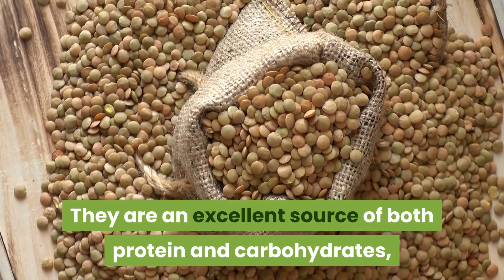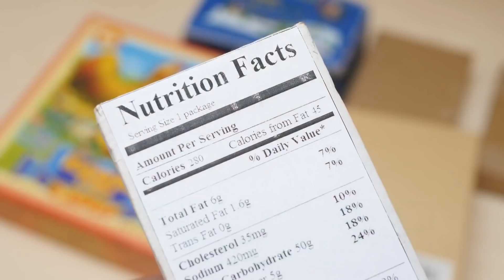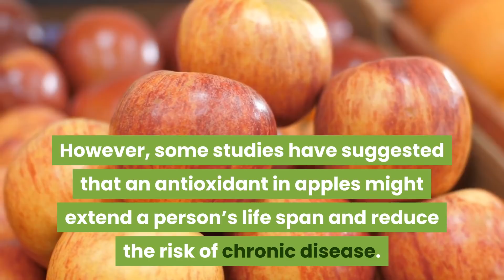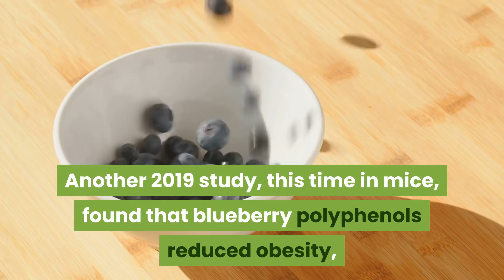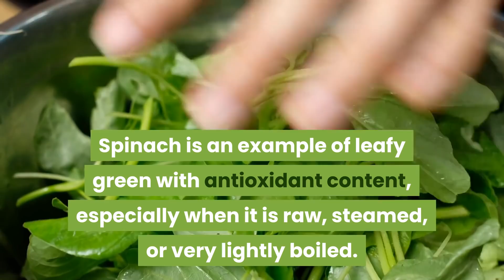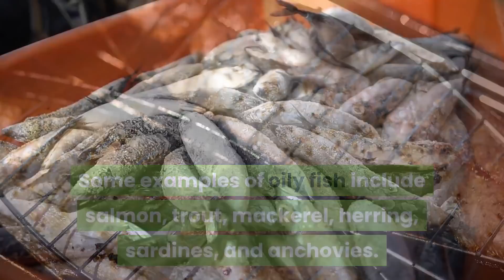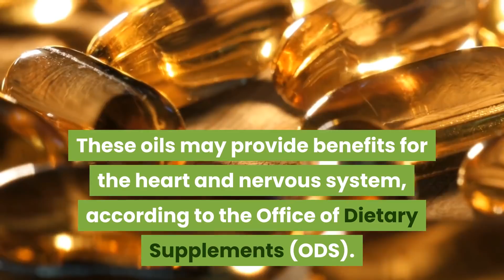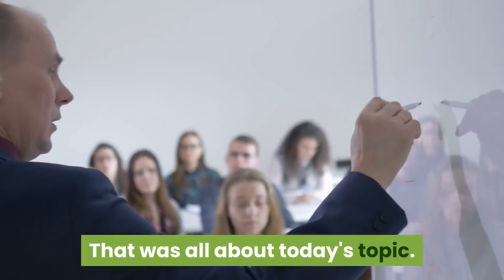Top 10 Healthful Foods | What are The Healthiest Foods? | Super Foods to Boost a Healthy Diet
Video Title: Top 10 Healthful Foods | What are The Healthiest Foods? | Super Foods to Boost a Healthy Diet

Topic Covers in this Video:
1. What fruit should I eat everyday?
2. Healthy foods to eat everyday
3. Top 10 healthy foods you must eat
4. Healthiest foods in the world 2021
5. What fruits should be avoided?
6. What should I eat everyday?
Reasons Why You Need To Eat Fruit:
Fresh fruits are a great option for breakfast, snack or dessert. Most fruits are sweet and ready for you to eat without cooking or preparing a recipe. Take an apple, a peach, or a banana and just enjoy. Remember to always have fresh fruit available at home. If you have good choices available, you will make good choices.

Children are now eating highly processed snacks that are nutritionally poor and a threat to their future health.  These products are loaded with artificial colors, flavors, refined sugars and are super high in calories. Kids are eating more refined sugars than ever before. The Center for Disease Control and Prevention’s statistics are alarming. By 2050, 1 in 3 people will have diabetes. You can improve and change that by switching many of these unhealthy snack options for fruit and homemade recipes.

Eating more fresh fruit will help you stay away from processed food. Fruit comes from nature not a factory. The closer to nature, the better for your health. Fruits are naturally low in fat, calories, and have key nutrients that your child needs to grow. Fruit helps protect you from illnesses. If all of that isn’t enough to convince you, keep reading for the top 10 health benefits of eating it every day.

Eating fruit every day lowers the risk of so many diseases, it’s hard to list them all! For starters, a 2003 study found that eating fruit (and veggies) lowers your risk of developing heart disease. Since heart disease is the #1 killer in the US, that’s definitely a major benefit that helps us all. In 2003, the Harvard School of Public Health also found that eating whole fruits may help lower the risk of developing Type 2 Diabetes.

As part of an overall healthy diet, fruit can really help make your bones and muscles stronger. A 2011 Florida State University study found that eating dried plums in particular can help prevent osteoporosis. Avocados are also fantastic for strong bones. Another study done by University of East Anglia just this year found that vitamin C can help you retain muscle mass. I don’t think I have to remind you that fruits are just loaded with C!

Certain fruits are super high in water content, which helps keep your whole body hydrated. While straight and plain water is always best, eating more fruit can help you reach your daily requirement, especially if you’re just not a fan of the plain stuff.

Watermelon is the obvious choice, as its name implies. Did you know that strawberries also have about 92% water content, though? Grapefruit and cantaloupe are also made up of about 90% water. Even apples are a good option, with about 86% water.

If you don’t know, free radicals are nasty little unstable atoms that make us age faster, damage our healthy cells, and even cause cancer. Antioxidants are substances that help fight them off. While all fruits have them to some degree, ripe fruits are especially loaded with antioxidants, according to this study.

One of the greatest benefits of fruit is all the healthy fiber in them. According to the USDA, it helps reduce blood cholesterol levels. That, in turn, goes back to the first point- it lowers your risk of heart disease. Fiber is also super important for healthy bowels. It helps keep you “regular,” which can prevent issues like constipation, hemorrhoids, and diverticulitis.